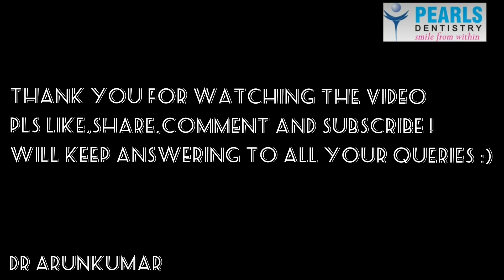டீத் கிளீனிங் என்றால் என்ன? எப்போதெல்லாம் செய்யவேண்டும்? Dr Arunkumar | Pearls Dentistry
With 20 plus years of excellence, Pearls Dentistry ( Established 2001)  provides state of the art dental care in good clean hygienic clinics with affordable and transparent pricing policy. Special emphasis is given on Infection Control, Sterilization and Bio-Waste disposal to ensure maximum safety for our patrons and our environment. Through multiple initiatives via dental screenings, free camps, dental health talks, kids’ dental programs, we try to engage our society and create awareness about dentistry.

Is it possible to get Ceramic crowns in one visit? Is it possible to avoid impression materials in my mouth?- Yes, its Pearls Dentistry one of the best Dental Clinics in Chennai makes it possible with CEREC. Here at pearls best dentist in Chennai provides state of art All Ceramic Zirconia Crowns, metal free, precision fit and made digitally by CAD CAM process with materials from Germany in 60 minutes.

YES all the above are possible at the best dental clinic in chennai, Pearls Dentistry where we use a revolutionary technology in Dental Care CEREC Digital Dentistry.  Fix your teeth problems in a Single-Visit at Chennai  only with CEREC.

Pearls Dentistry, one of Chennai’s best Dental Clinic has the most supreme and cost effective dental treatment – the most advanced treatment in Dental care, the CEREC Chairside Digital Dental Workflow. The new technology enables to treat patients faster than before.

Single crown, bridge, and smile makeover restorations can be completed in just a Single Visit.

It is very important to choose the right place and hands to undergo your implant surgery. As one of the best dental clinic in Chennai, We, at Pearls, provide the state of art skill and technology to help in creating everlasting smiles. We provide Immediate Implants,  Best Dental Implants by Zimmer, Nobel Biocare,  Straumann and Megagen with Sleep Dentistry or conscious sedation, in house CT scan (CBCT facility) and digital dentistry

click on the link to know about our director and chief Dr Arunkumar B

We at Pearls Dentistry help our patients SMILE from Inside-Out by making them experience dentistry with peace of mind.
The kind of customers who love our work are the ones who understand the importance of dental health and prioritize it.
Our service is backed up by 18 years of experience and the philosophy of P.E.A.C.E:
P - Painless
E - Easy access for patients
A - Affordable
C - Cleanliness
E - Everlasting Smile
We differentiate ourselves from other healthcare providers by offering a transparent honest pricing and follow up services because we believe in doing what is right for the patient
 see what our patients say about us - Pearls Dentistry
No 1, 3rd Cross Street , St.Marys Road, Raja Annamalai Puram, Junction of St.Marys Road and C.P.Ramasamy Road, Chennai, Tamil Nadu 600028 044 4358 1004